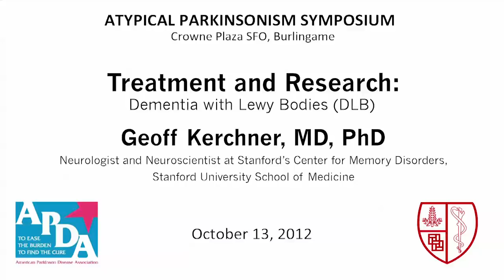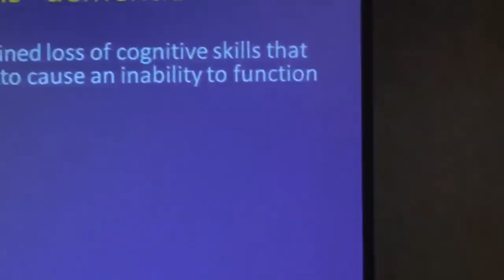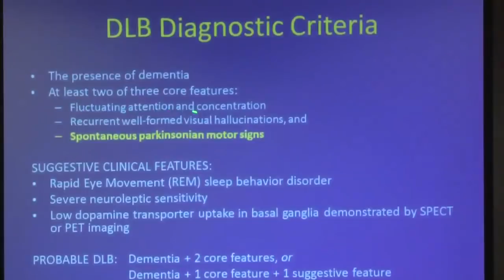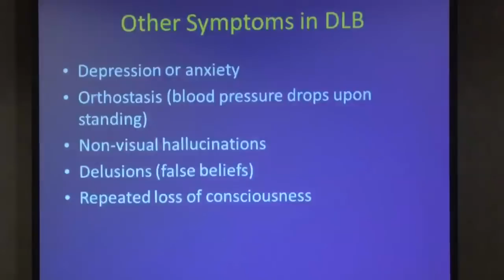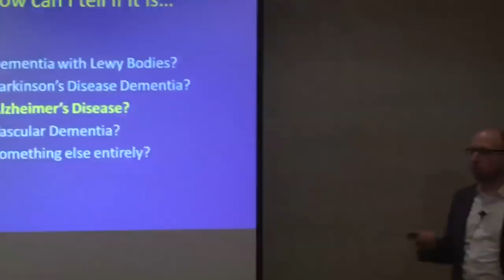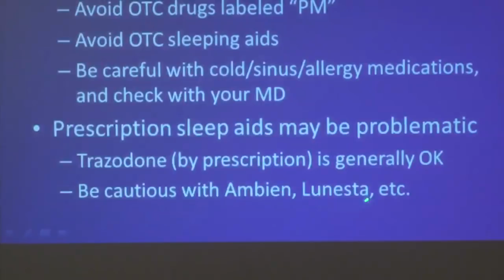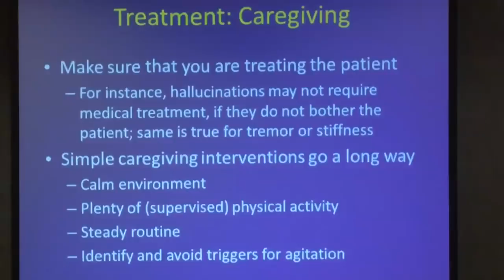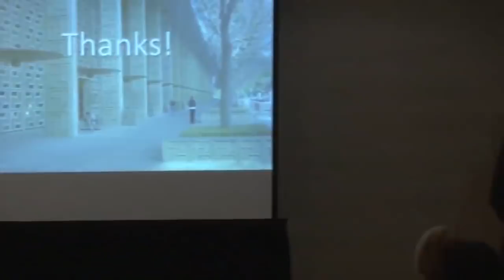3 Dementia Lewy Bodies | Atypical Parkinsonism (DLB, PSP, MSA, CBS/CBD) Symposium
Speaker:  Geoff Kerchner, MD, PhD, Neurologist and Neuroscientist at Stanford's Center for Memory Disorders and Stanford University School of Medicine.  This is part of the October 2012 Atypical Parkinsonism Symposium, organized by Stanford and Brain Support Network.
Videorecording was paid for by a grant from CurePSP and Stanford APDA.